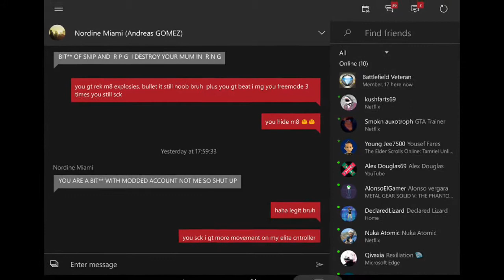''GTA 5 Online '' RnG And FreEmode WaR | Must Watch to at end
Sorry guys i didn make video like month but now im back make videos again
I got lot doing on school but evertine great now school almost done im happy wen holiday is
4days to wait then school is done

RIP TRYHARD XDeezor 7-2
Rip tryhard Nordine Miami 7 -4
RIP TRYHARD Mokomi67 final score 8 -3

Music $UICIDEBOY$ - ANTARCTICA
Music stargazer rudy zensky